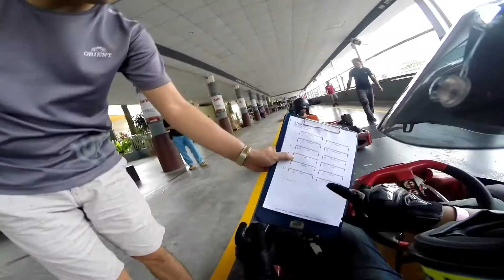Onboard Karmz - Practice Session@ KF1 ITS Dept TeamBonding29.11.2017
Practice Session
@ KF1
ITS Dept TeamBonding
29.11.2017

Helmet Mount
Onboard Karmz.